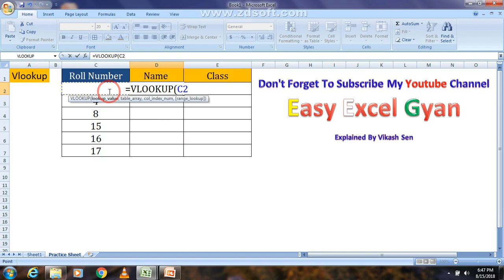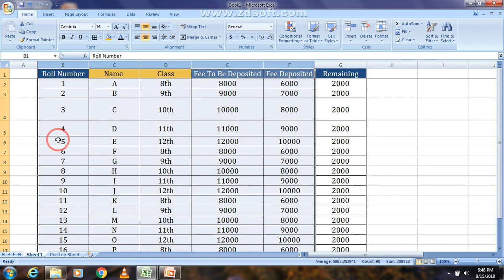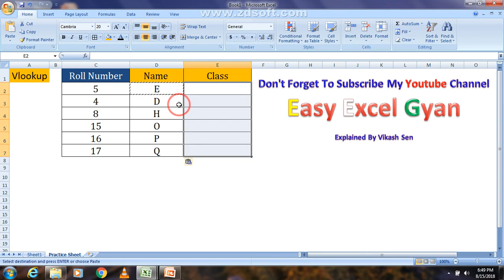Vlookup in excel-फॉर्मूले का हिंदी में सरल explaination 🤔🤓│Hindi│Easy Excel Gyan│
Aaj Ke Iss Video Me Hum Janenge Vlookup Fomula -Advanced Excel Ke Baren Me Jo apke computer use ko kaphi Madad Karega Aur Smart User Banayega - To Chaliye Jante Hai

Query-:
vlookup in excel,vlookup in excel,vlookup formula in hindi,use of vlookup,vlookup formula ka use ,what is vlookup formula in hindi,vlookup formula use in hindi,vlookup hookup in hindi